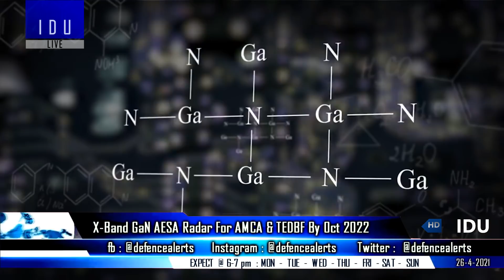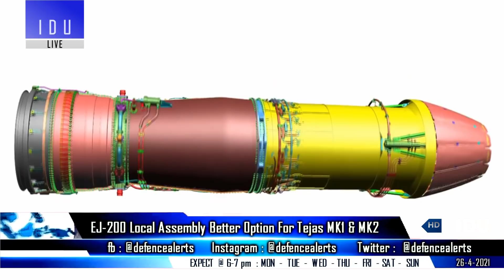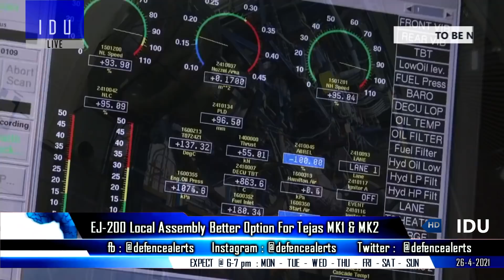Indian Defence Updates : AMCA Next-Gen Radar,EJ-200 For Tejas Mark2,NSM-HL Deal,Arjun-MK1 Alpha Test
1. DRDO starts Fabrication of 1st X-Band GaN Based Next Gen AESA Radar For AMCA & TEDBF : Ready By October 2022.
2. EJ-200 better option , if US pulls the plug on GE engines for Tejas Mark-2.
3. Indian Navy To Sign Contract With Norwegian Firm Kongsberg For NSM-HL for 24 MH-60R.
4. Advanced version of ArjunMK1Alpha tank capability demonstration at Pokhran range.
5. 'Terminator of Drones’: China Unveils New YLC-48 Multipurpose Radar that Can Be Carried by Soldier.

About : About : ' Indian Defence Updates ' is a very dedicated and professionally operated YouTube Channel that brings you the latest daily updates related to Indian defence and latest technology news of Indian Army, Indian Air force, Indian Navy.